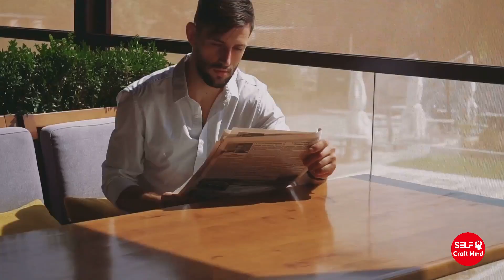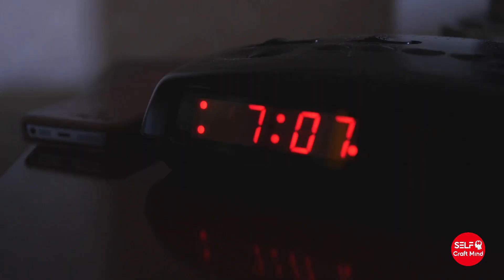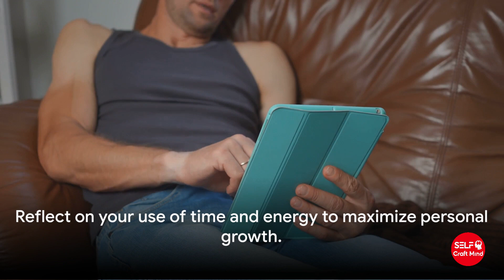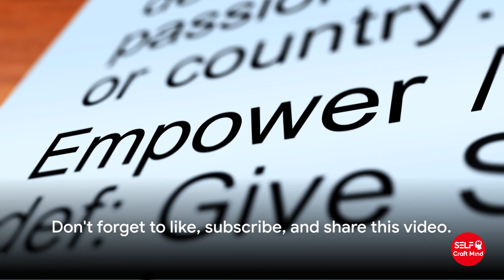5 Habits That Keep Man Weak: Unveiling the Truth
Welcome to our latest video, "5 Habits That Keep Man Weak: Unveiling the Truth." In this eye-opening presentation, we delve into common habits that hinder personal growth and development, while offering actionable insights on how to improve yourself and cultivate a high value man mindset.

Timestamp:
0:00 Intro
1:53 The Pill Trap
2:42 Digital Distraction
3:37 The News Junkie
4:31 The Gaming Zone
5:20 The Sleep Saboteur
6:13 Call of Action

Discover the truth behind how to be a man in today's society, as we tackle prevalent issues such as dependency on prescription drugs, excessive engagement with adult content, distraction by current events, overindulgence in gaming, and neglect of proper sleep hygiene. Learn practical strategies to break free from these detrimental patterns and embark on a journey of self improvement and self development.

Join us as we discuss the importance of adopting a monk mode motivation approach, focusing on prioritizing meaningful real-life experiences over virtual distractions. We emphasize the significance of nurturing healthy habits that contribute to becoming the best version of yourself, both mentally and physically.

Whether you're seeking to enhance your personal well-being, strengthen relationships, or achieve professional success, this video provides valuable insights and guidance on overcoming obstacles and embracing a path of personal growth and fulfillment.

Don't miss out on this opportunity to unlock the secrets to becoming a high value man and reclaiming control over your life.